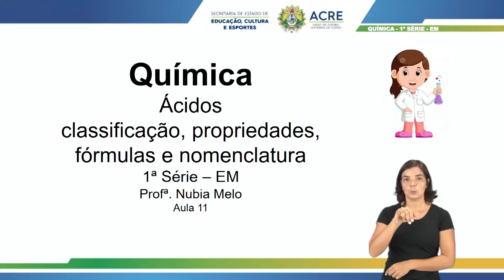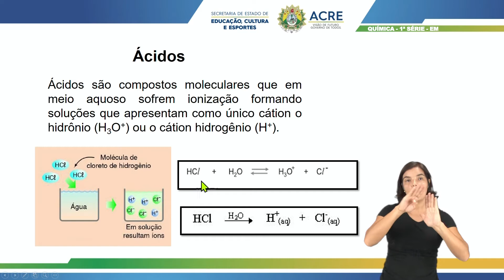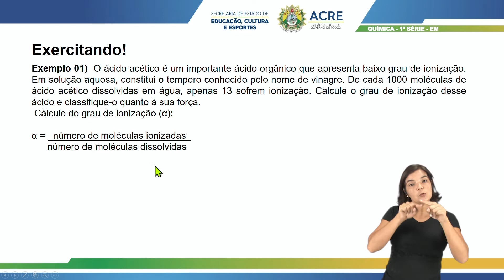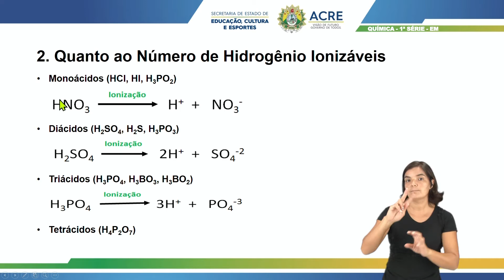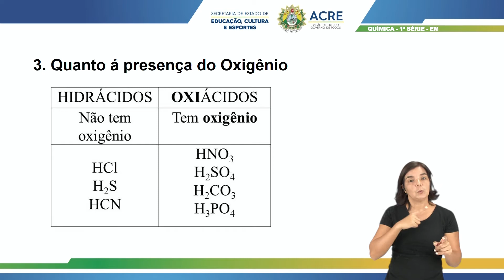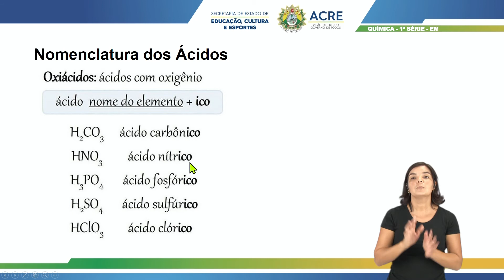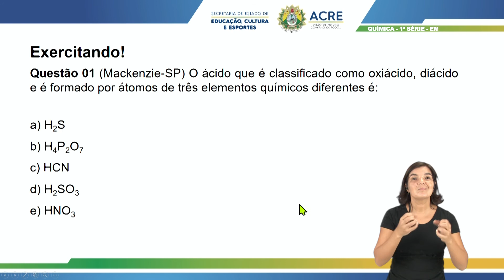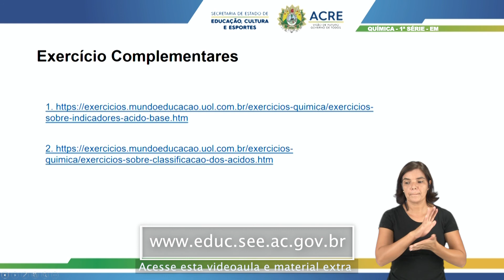1ª Série - Química - Aula 11 - Ácido e Suas Classificações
1ª Série do Ensino Médio.
Aula 011 de Química.
Tema: Ácido e Suas Classificações.
Professora: Núbia.